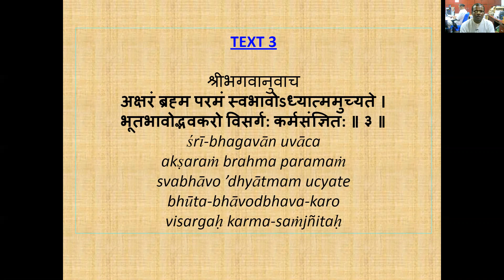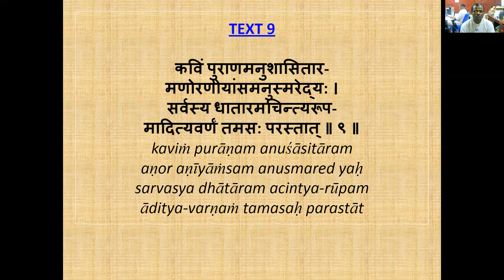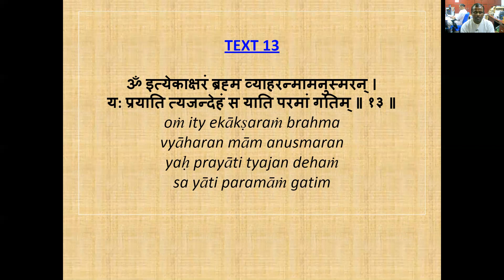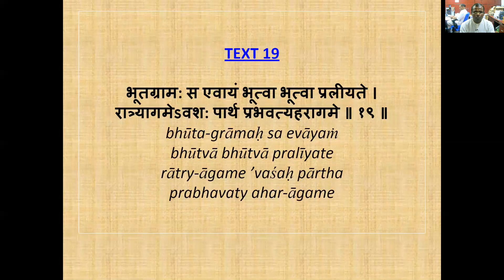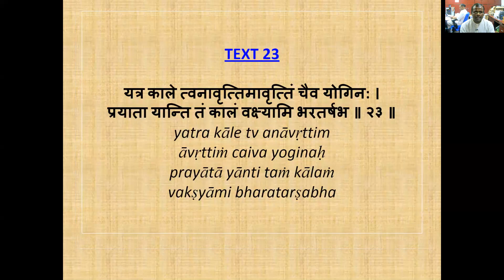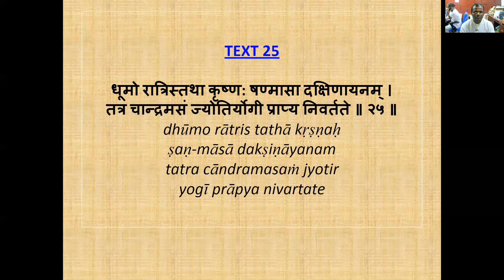8 CHAPTER BHAGAVAD GITA SLOKA RECITATION ON 20TH JULY - SAYANI EKADASI